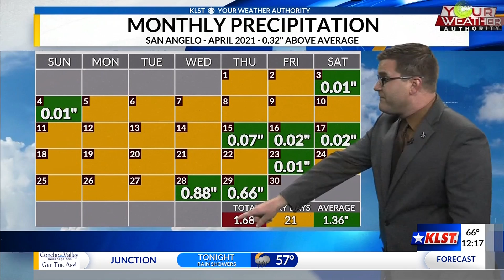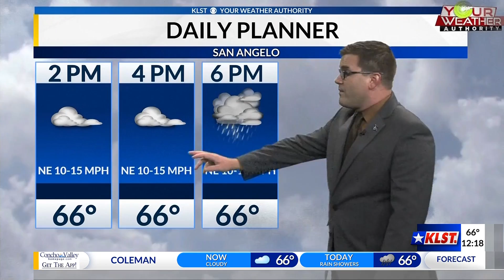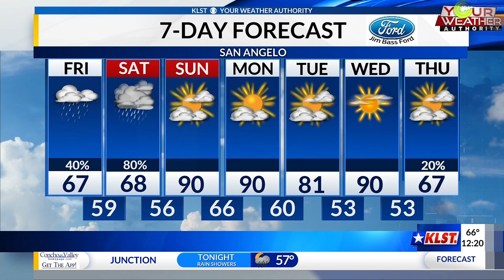KLST Afternoon Forecast: Friday, April 30th